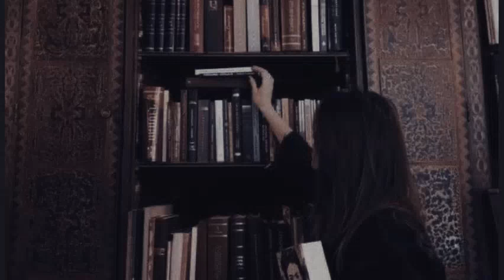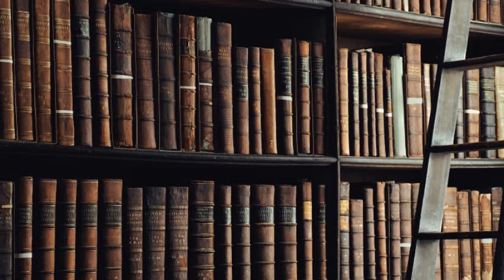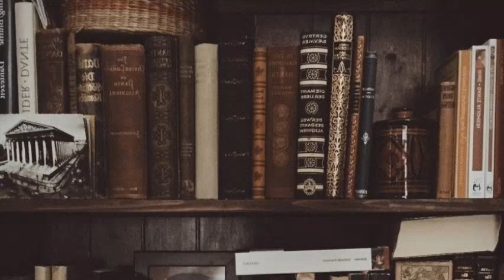[playlist] falling in love at a bookstore.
does anyone else miss going to bookstores and just reading for 3 hours? anyway, i made this for my personal studying cause a lot of these pieces got me through my math finals. i'll definitely be making more academia-themed playlists, so watch out for that!

TIMESTAMPS:
0:00 The French Library - Franz Gordon
3:00 The English Affair - Howard Harper-Barnes
5:03 Time Twogether - Franz Gordon
7:52 In The Dark Hours - Anon Berg
10:47 There Will Be Rain - Million Eyes
12:50 The Art Teacher - Franz Gordon
16:25 Lily's Dance - Million Eyes
18:35 The Scent of Petrichor - Franz Gordon
21:06 A Heart Made of Yarn - Franz Gordon
24:29 Something Like Love - James Keer
27:12 By the Border - Lama House
29:50 Remembering - Ever So Blue
31:52 Airy Fairy Heart - Franz Gordon